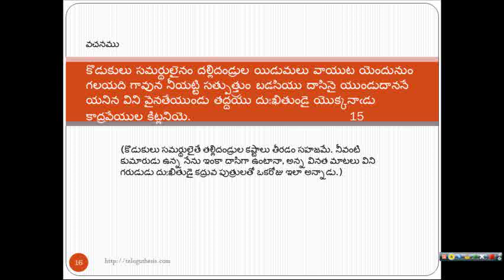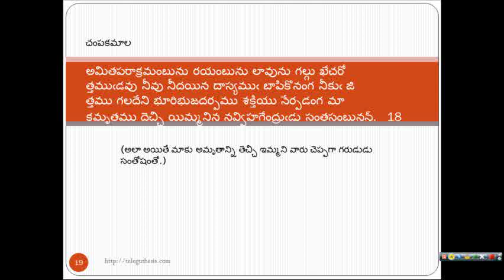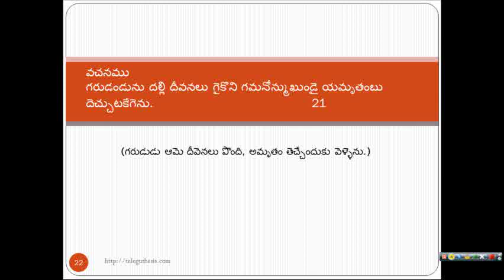Matrubhakti - Intermediate - Telugu Lesson